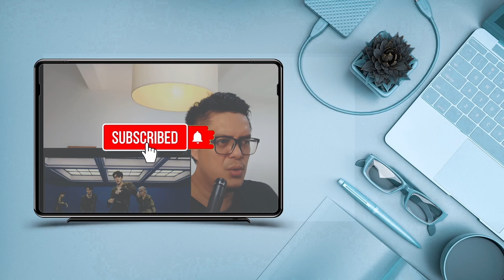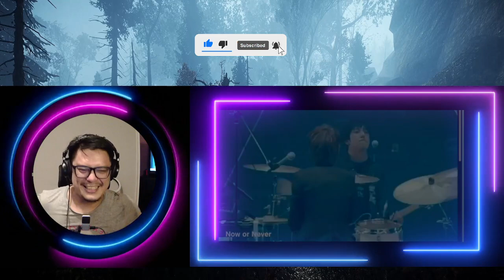CNBLUE (씨엔블루) - NOW OR NEVER | SOUND ENGINEER REACTION